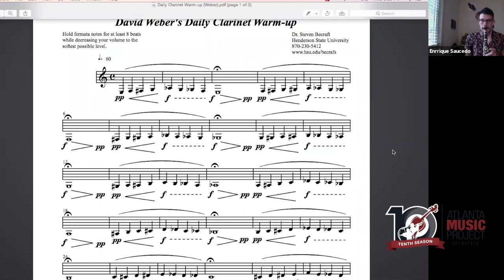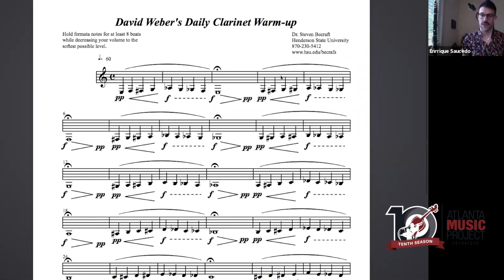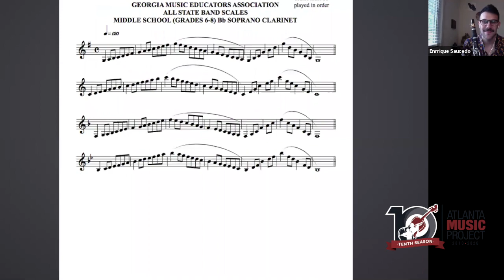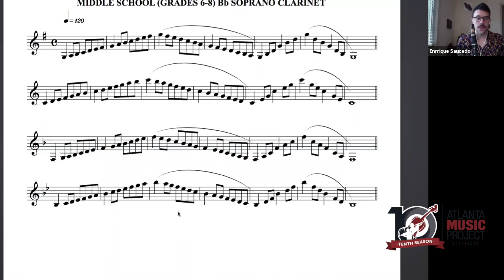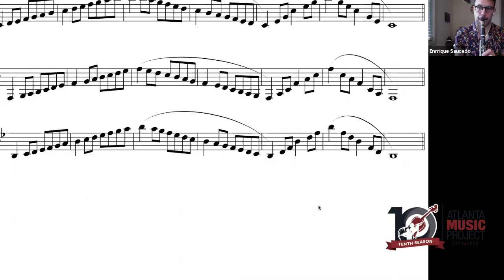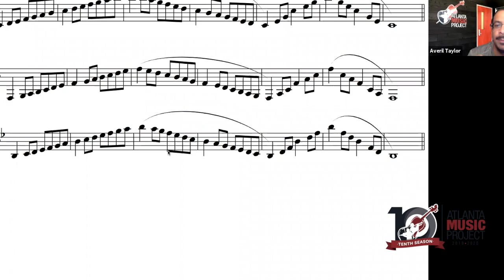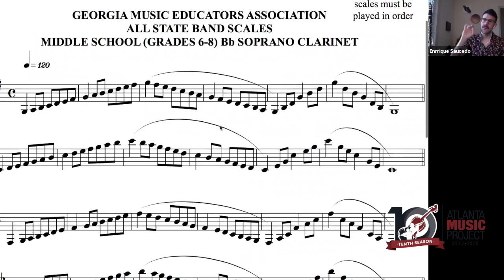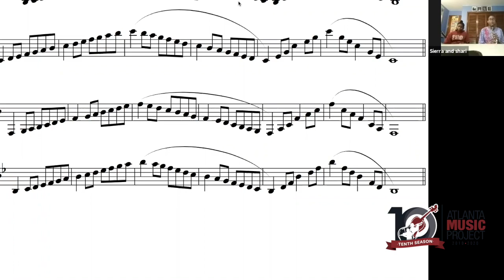Clarinet Warm Ups and Fundamentals